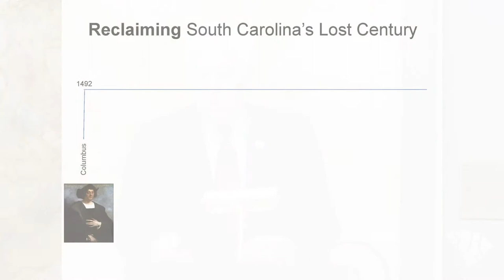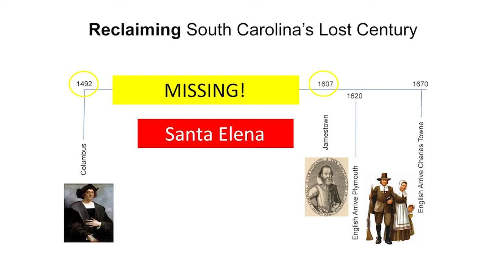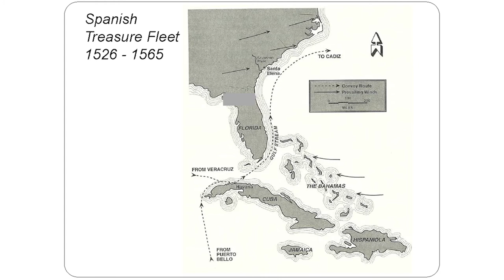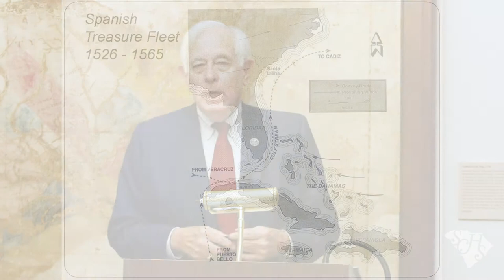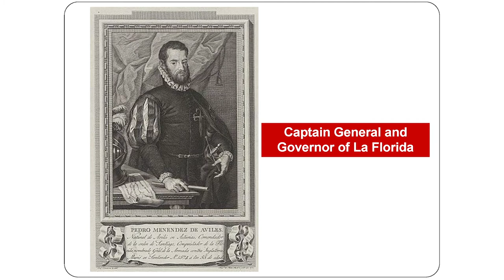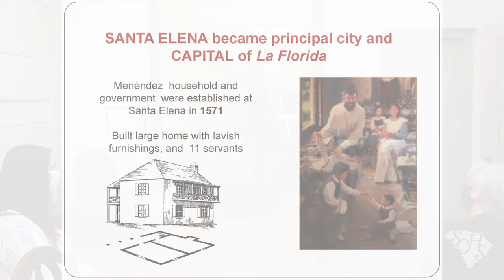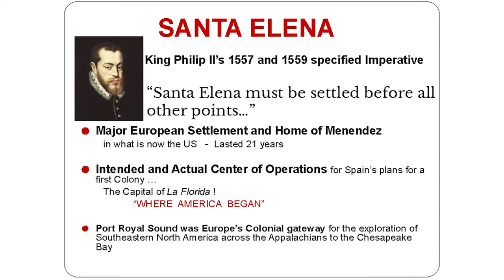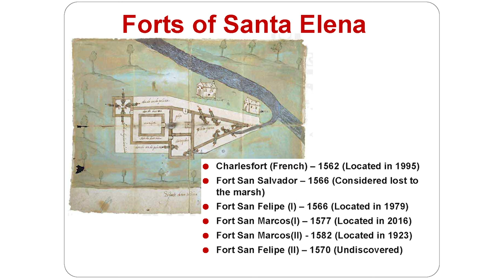South Carolina’s Lost One Hundred Years - The Story of Santa Elena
William S. “Bill” Davies, Jr. explains that most courses in US history skip the first 100 plus years and neglect to tell the story of Santa Elena, the first European capital in what would become the United States. This is the story of those lost years of our history.